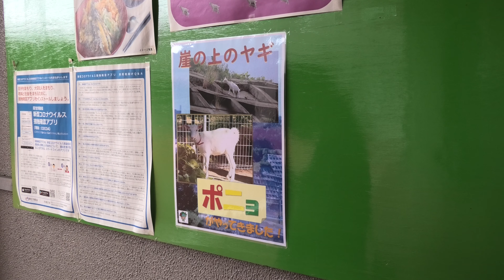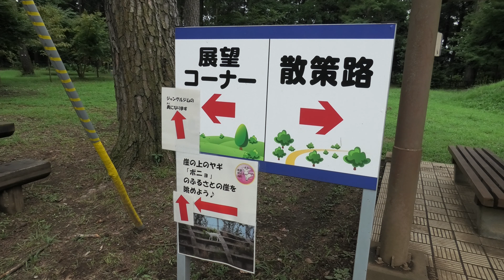崖の上のヤギ『ポニョ』 (佐倉草ぶえの丘) 2020年9月12日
ヤギ (佐倉草ぶえの丘)

『ポニョ』　♀　2020年2月生まれ

佐倉市内線路沿いの斜面に3か月ほど住みついたヤギです。
保護された後には崖の上のポニョにちなんで『ポニョ』と名付けられました。
草ぶえの丘には広いヤギの放飼場もありますので、大人になったらそちらに移ると思われます。

□ ヤギ
英名：Goat
学名：Capra hircus

■ 撮影場所
佐倉草ぶえの丘 (千葉県)
Sakura Kusabue no Oka